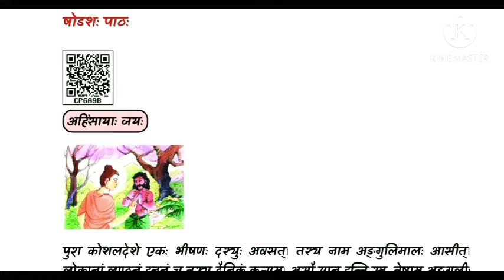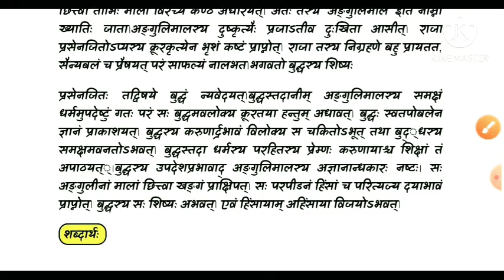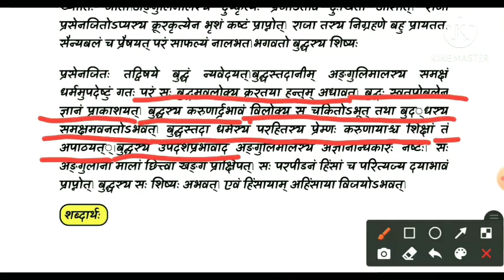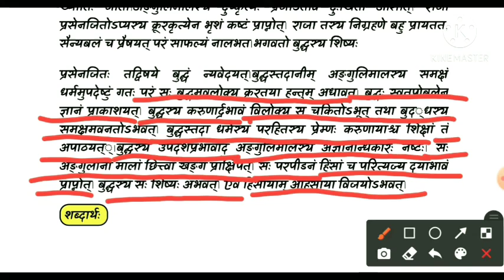Class 6 sanskrit chapter-16 Ahinsaya jay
बेसिक शिक्षा परिषद उत्तर प्रदेश कक्षा 6 संस्कृत पीयूषम पुस्तक का पाठ 16 अहिंसाया: जय:

हमारी और विषयों की वीडियो देखने के लिए नीचे दिए गए लिंक पर क्लिक कीजिए

sssdjgic class6sanskrit Ahinsaya jay#